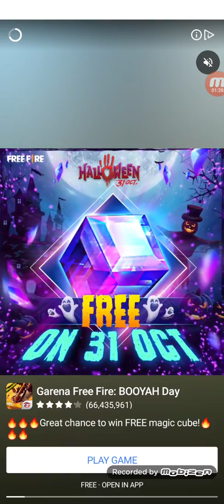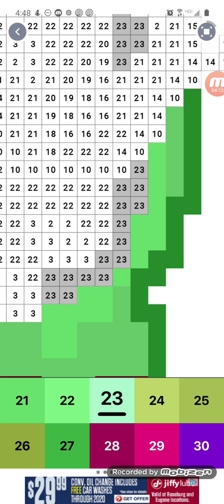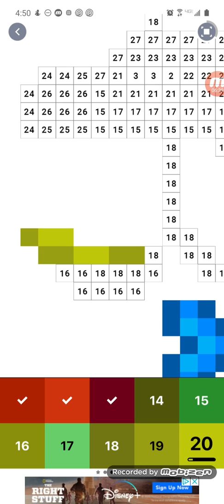Pixel Art episode 3